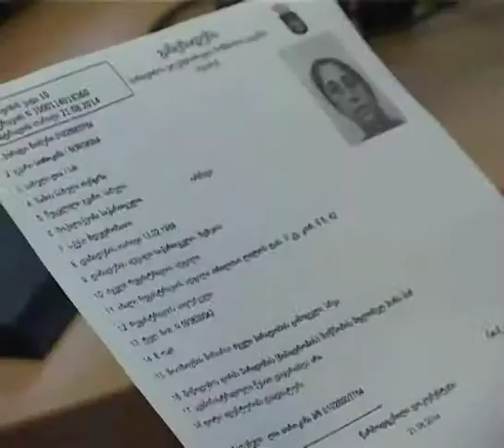qronika 04 09 14